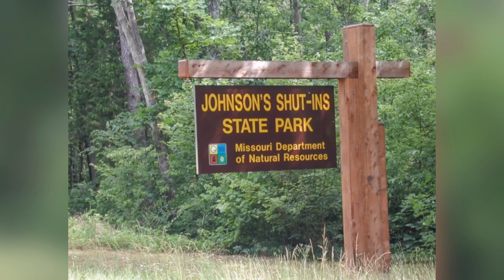Beautiful Johnson Shut-ins!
Showcasing the stunning view of Johnson Shut-ins State Park in Missouri!